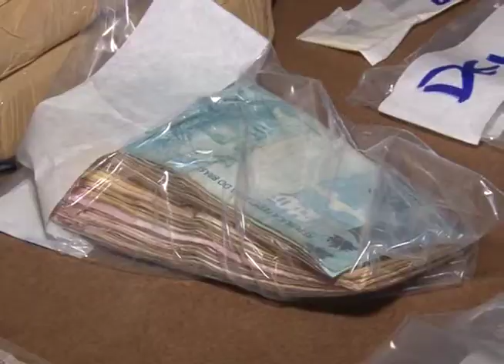DROGAS APREENDIDAS PELA DEIC SUL